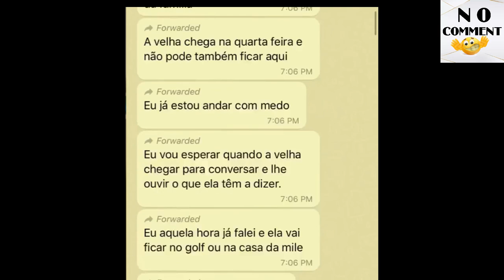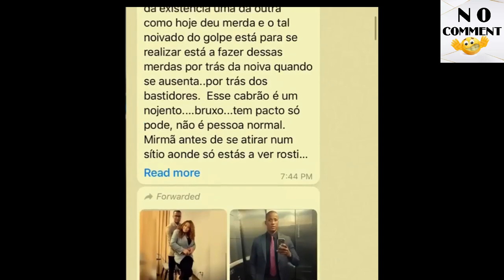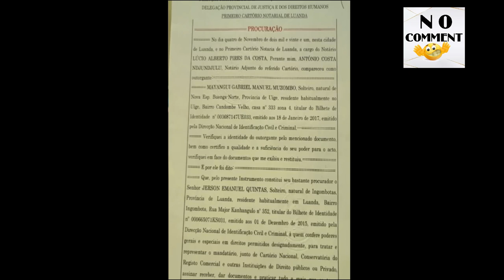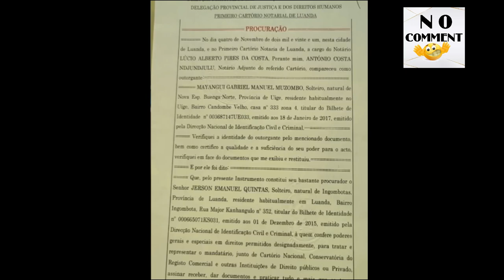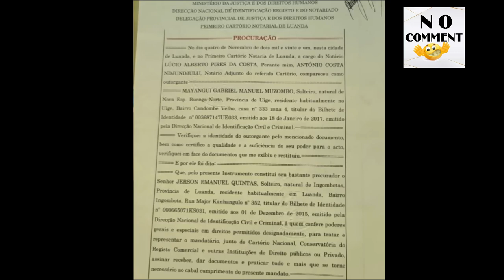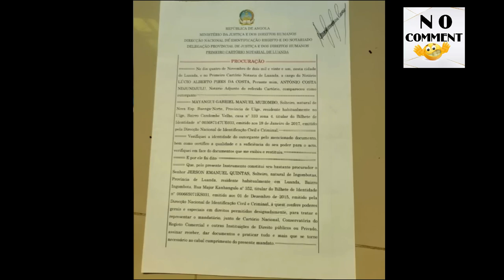MAN GENAS Explica o Caso do Navio & pede ajuda ao Kassumuna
Olá, Seja bem-vindo ao Canal NO COMMENT AOA . Este é o canal de actualizações e lembranças de acontecimentos no nosso país e não só.
Inscreva-se no canal e deixe um like no canal e deixe sempre nos comentários o que acha dos vídeos, e o que você quer que eu traga aqui no canal família🇦🇴